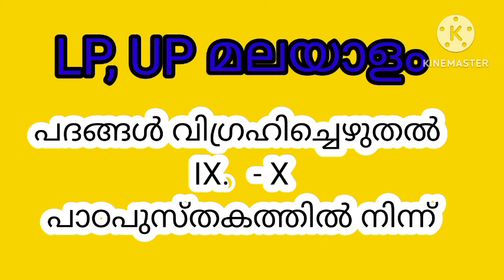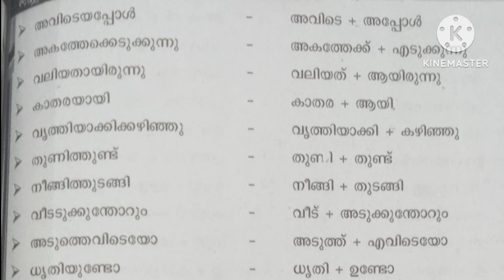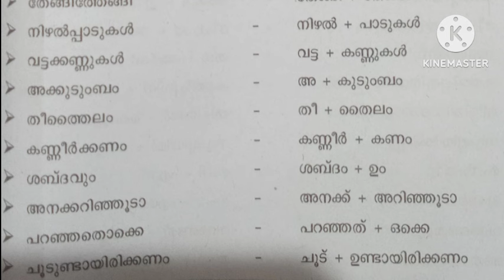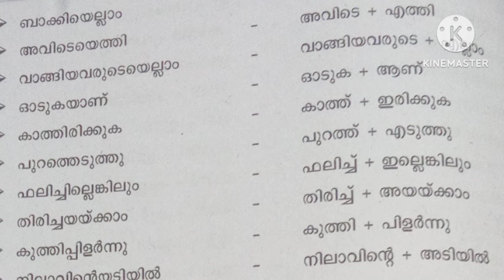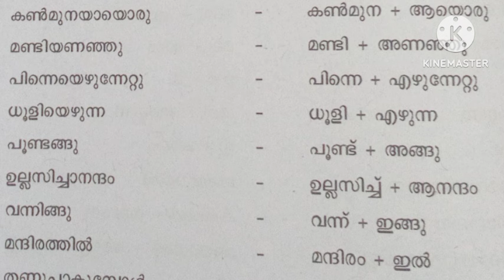LP,UP മലയാളം വിഗ്രഹിച്ചെഴുതൽ / SCERT പാഠപുസ്തകം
PSC മലയാളം എളുപ്പം പഠിക്കാം